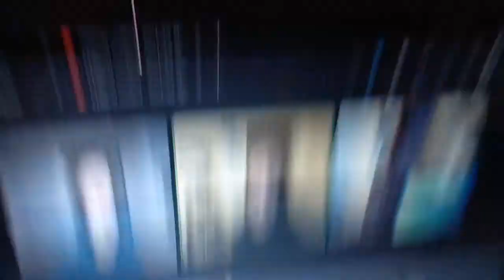EAS 2938 KDKA RWT on WAHCIPTV + Deviousness